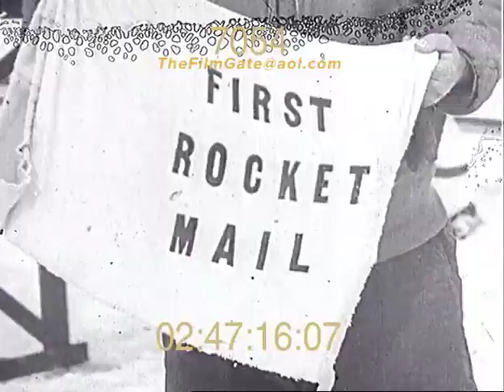first Flying Failures Stock Footage The Film Gate